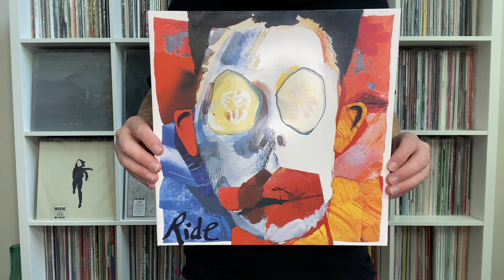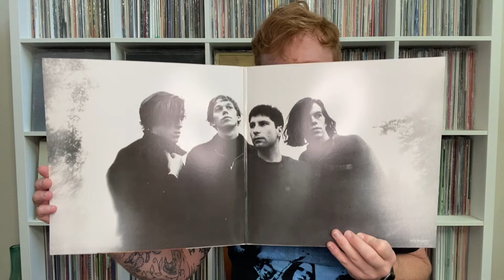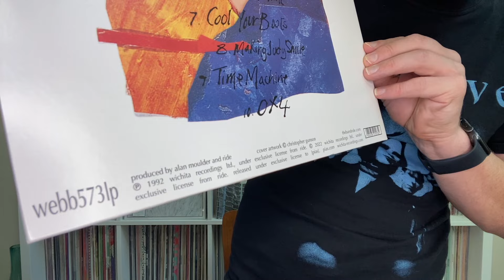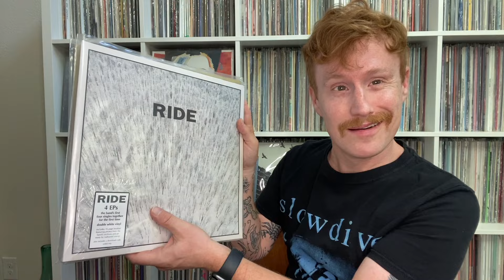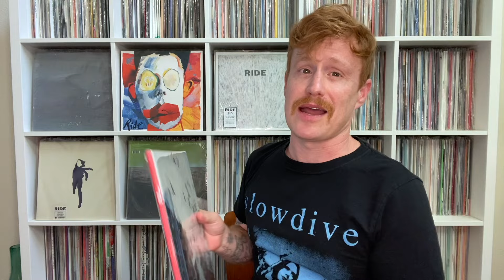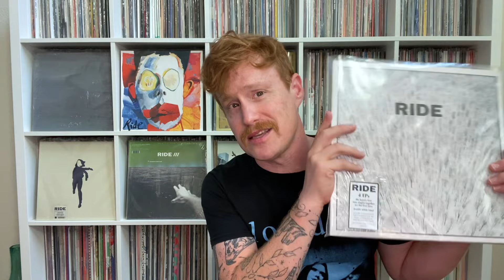Ride - Going Blank Again - VINYL REVIEW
In 2022, early shoegaze band RIDE celebrated the 30th Anniversary of their sophomore LP, Going Blank Again. I got myself a copy on translucent orange vinyl! In this video, I share what this pressing comes with and dig into the music on the album

CHAPTERS:
0:00 Intro to Going Blank Again
0:52 The 30th Anniversary Pressing
1:38 Going Blank Again Vinyl Unboxing
4:11 Going Blank Again Album Review
7:25 Teasing Ride's 4 EPs

GET VINYL BY RIDE:
🔥 Going Blank Again
🔥 4 EPs
🔥 This Is Not A Safe Place